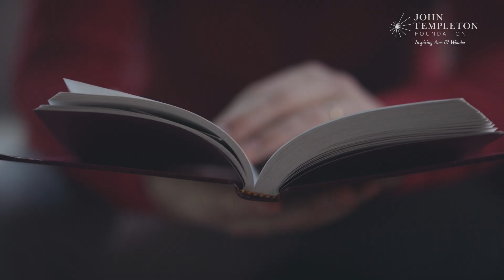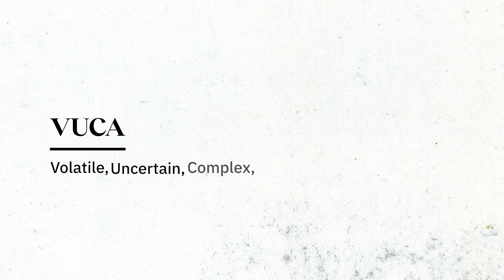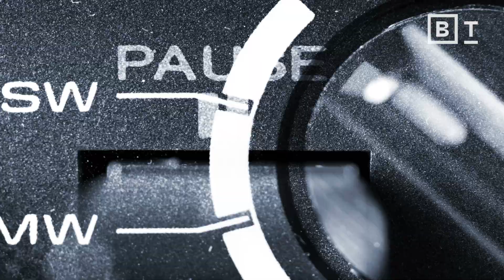How to unlock your “peak mind” | Amishi Jha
“What you pay attention to, is your life.” Where do you place precious brain resources?

Attention is a crucial aspect of the human experience, as it allows us to think, feel, and connect with others. However, attention can be fragile and vulnerable, and can be disrupted by stress, threat, negative mood, and other factors.

The world today often feels like a volatile, uncertain, complex, and ambiguous (VUCA) environment, and attention is also constantly being hijacked by the "attention economy" and the tendency to mentally time travel to the past or future.

Neuroscientist Amishi Jha has studied the brain's attention system and found that mindfulness meditation can help to strengthen attention and improve psychological well-being. By training the brain to focus on the present moment, individuals can become more resilient to the challenges that can disrupt attention and improve their overall mental health. Her latest book is called "Peak Mind: Find Your Focus, Own Your Attention, Invest 12 Minutes a Day" and is available